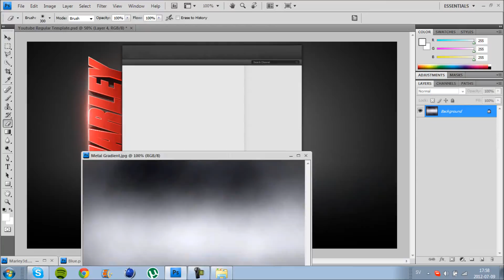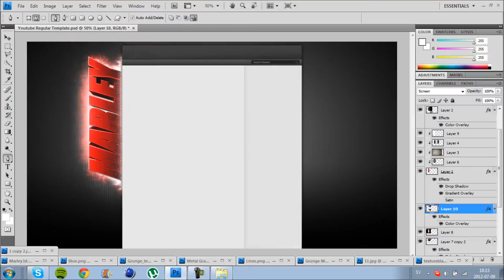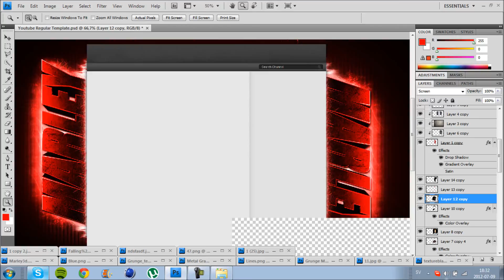Speedart #17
Yo guys, this is a background to Jinx Marley. I prob not upload videos very often atm cause its summer but you'll see me every week so see ya :)